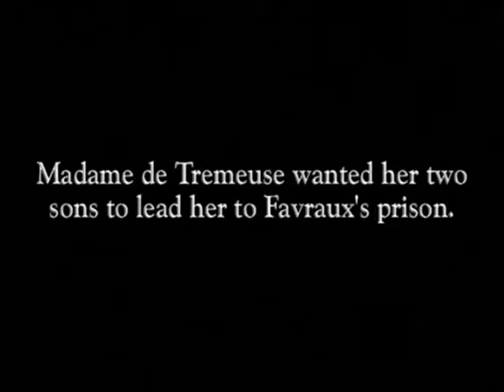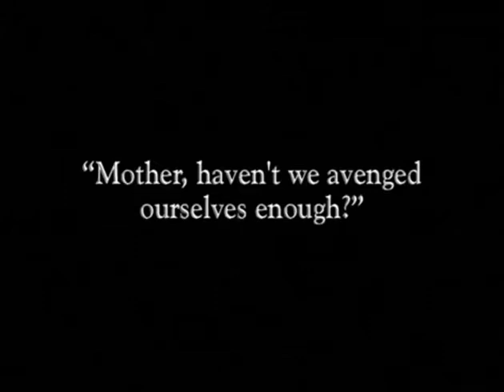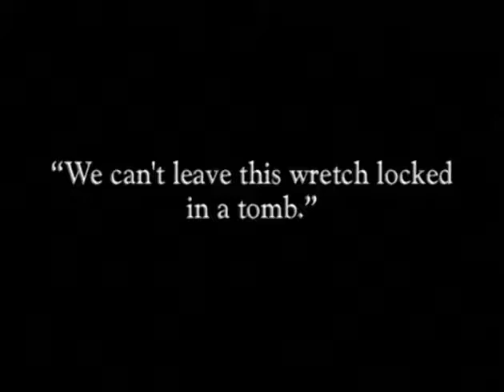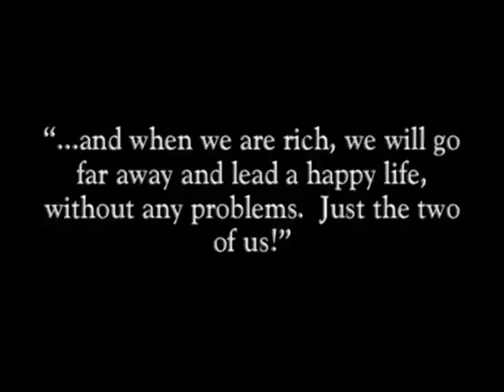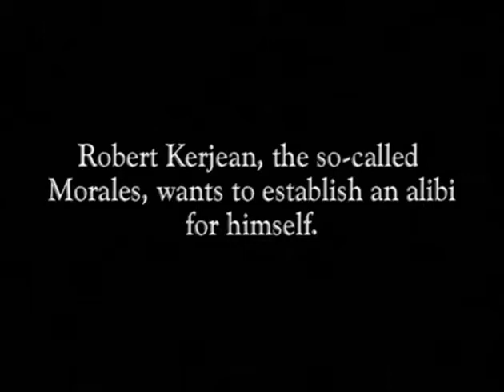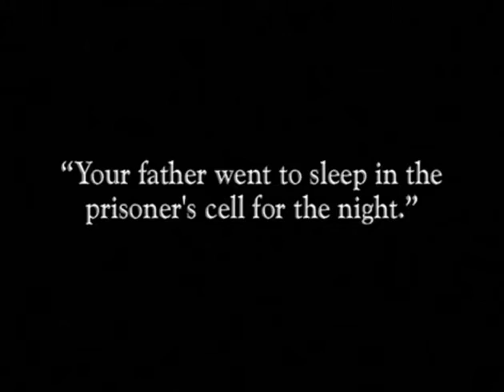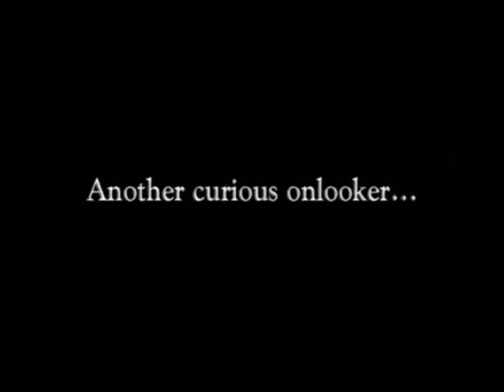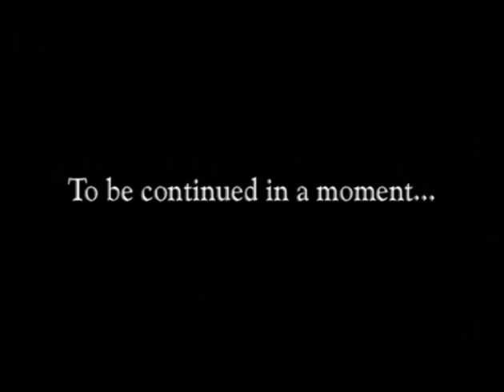Judex 1916 - 08 The Dungeons of the Chateau Rouge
Judex is the title of a 1916 silent French film serial concerning the adventures of Judex, who is a pulp hero, similar to The Shadow, created by Louis Feuillade and Arthur Bernède. The story is complex and is told in 12 chapters. The basic plot involves a corrupt banker named Favraux, who is the target of Judex's revenge. It is eventually revealed that Judex's real identity is Jacques de Trémeuse, a man trying to avenge his family ruined by Favraux. Complicating matters is Favraux's beautiful and innocent daughter Jacqueline, with whom the avenger has fallen in love. A final element comes in the form of Diana Monti and her criminal gang who are working at cross purposes with Judex. Judex was played by French matinee idol René Cresté and Diana was played by Musidora, who had previously played the villainess Irma Vep in Les Vampires.